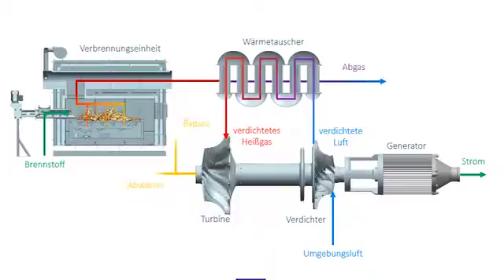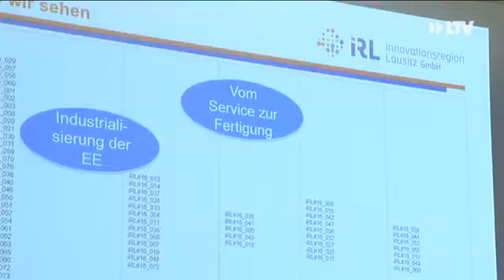Unternehmen Vernetzen - 30.11.2016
Geschäftsmodelle optimieren. Das ist das Ziel der iRL. 70 Projektideen gibt es aktuell. Eines davon kommt von Sebastian Kießling. Er ist Mitbegründer eines Stat-up-Unternehmens.